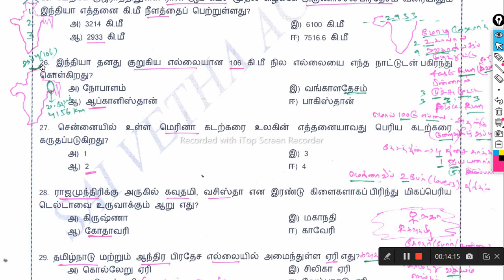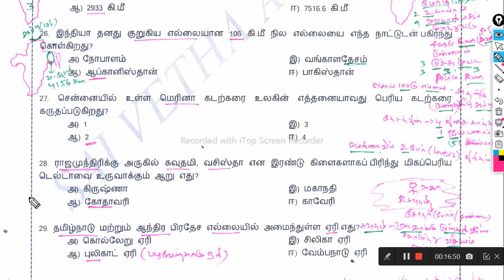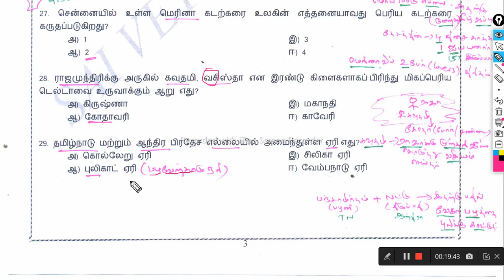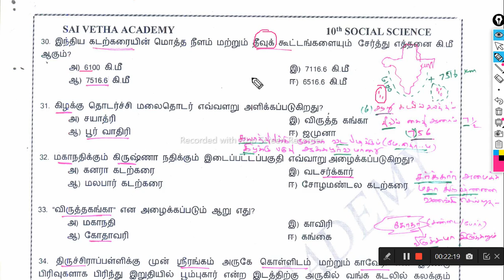10th இந்தியா - அமைவிடம், நிலத்தோற்றம் மற்றும் வடிகாலமைப்பு Question Discussion + Shortcuts Part 3